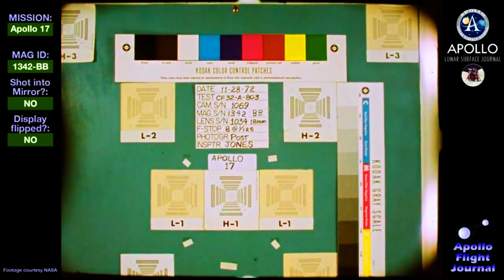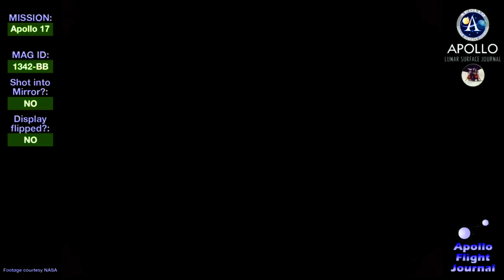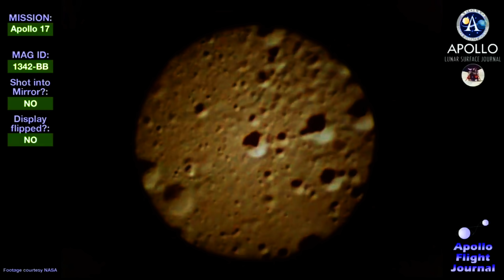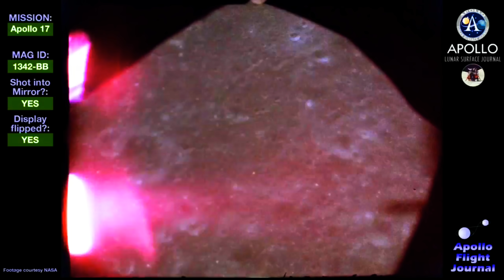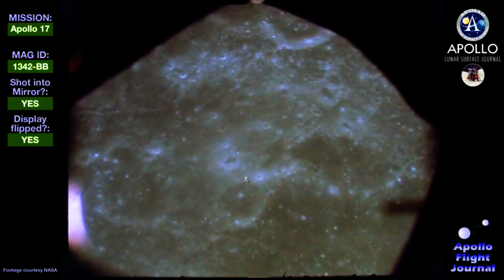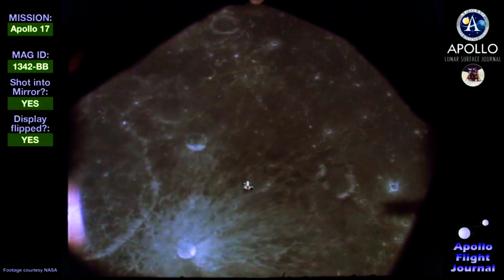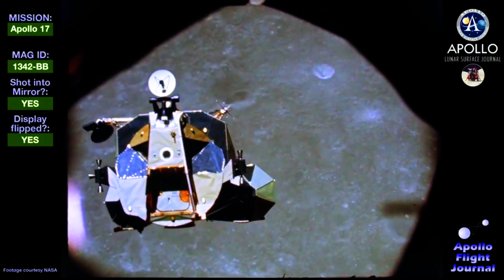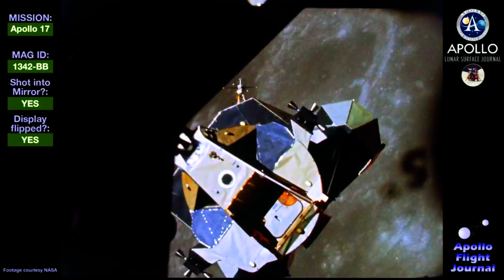AT LAST! Now We SEE The Apollo 17 ALIEN CITY'S In 4K 2160p UHD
Skip to 4:00mins in for the best bits Hunters ;-)